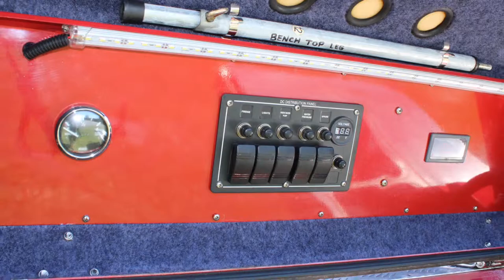Taipan Camper Trailer for sale Brisbane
We have a great selection of pre owned Camper Trailers available for sale before Christmas.
This Taipan off road camper trailer has never been slept in and presents like brand new.
If you do not want a big bunk caravan then maybe a camper trailer is for you.